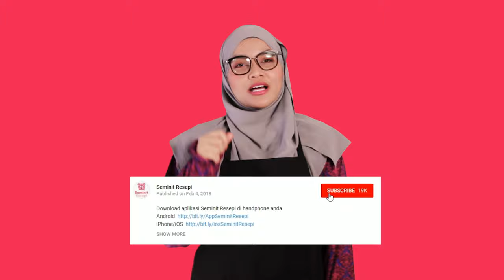Cik Ain nak share menu diet Cik Ain | Sedap ni tau guys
Resepi : Cik Ain nak share menu diet Cik Ain | Sedap ni tau guys
Haa. Ni antara menu diet yang Cik Ain makan masa diet ^_^
Untuk english follow I am Recipe